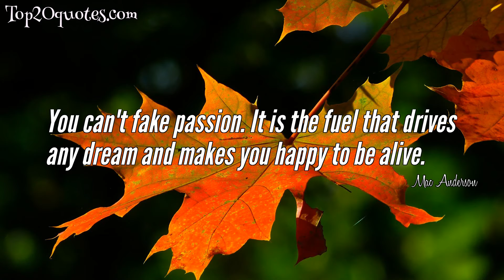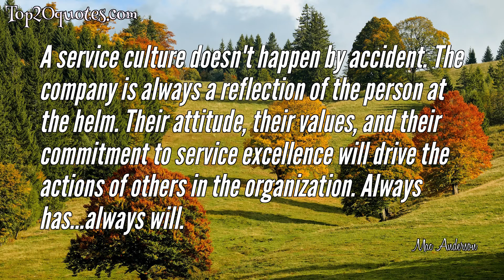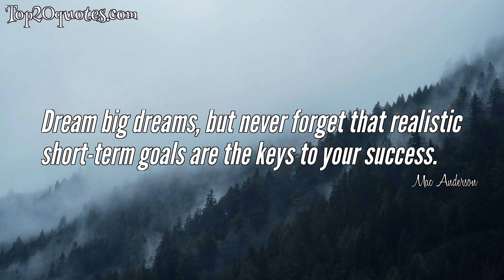💥 Top 10 Quotes of Mac Anderson - Cricket Player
Top 10 Quotes of Mac Anderson:
 ✴ You can't fake passion. It is the fuel that drives any dream and makes you happy to be alive.
 ✴ Belief fuels passion, and passion rarely fails.
 ✴ I highly recommend setting aside pockets of time during each day for solitude. You might have only five or ten minutes, but be alone and uninterrupted. And then sometime each week devote an extended time - at least one hour - to reconnect with your soul. How and when you do it is a very personal thing, but plan it because solitude doesn't happen on its own. Make it a priority in your life.
 ✴ Great leadership usually starts with a willing heart,
a positive attitude, and a desire to make a difference.
 ✴ By the choices we make, by the attitudes we exhibit, we are influencing lives every day in positive or negative ways...our family, our peers, our friends, and even strangers we've never met before and will never meet again. So when you brush your teeth every morning, look in the mirror and ask yourself...'Are there things I'd like to change?'
 ✴ A service culture doesn't happen by accident. The company is always a reflection of the person at the helm. Their attitude, their values, and their commitment to service excellence will drive the actions of others in the organization. Always has...always will.
 ✴ People are like sticks of dynamite. The power is on the inside, but nothing happens until the fuse gets lit.
 ✴ Passion--it's the driving force that you just can't ignore. It's what will make your new adventure seem more like fun, than work. It's the difference between wanting to start a business and craving it.
 ✴ Dream big dreams, but never forget that realistic short-term goals are the keys to your success.
 ✴ No matter how bad things are, they could always be worse. Start finding gratitude for what might have happened, but didn't.
🖎 Author: Mac Anderson
♛ Career: Cricket Player
📅 Life: October 8, 1919 - December 21, 1979